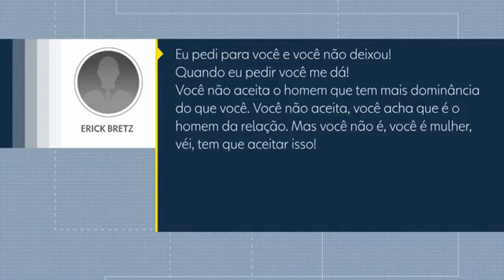Brasileiro é preso por espancar a namorada na Flórida (EUA)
O jovem de Belo Horizonte, Erick Bretz, 25 anos, foi preso acusado de espancar a namorada Melissa Gentz, de 22 anos, em Tampa (FL). A agressão teria ocorrido no último domingo, 23, no apartamento do namorado, segundo a jovem que aproveitou para fazer o alerta sobre relacionamentos abusivos.

Melissa contou à polícia do condado de Hillsborough que foi estrangulada, teve os cabelos arrancados e ingeriu soro fisiológico ao ser torturada por Erick Bretz. (Gazeta News)